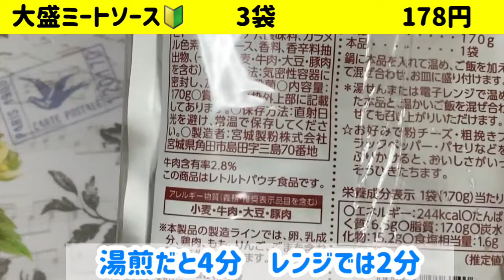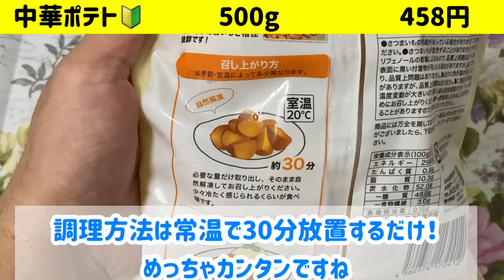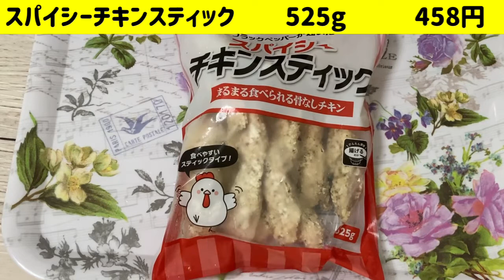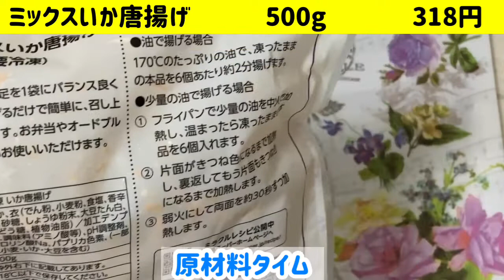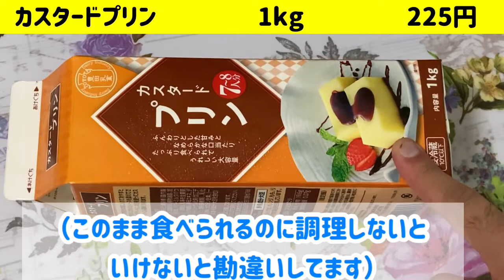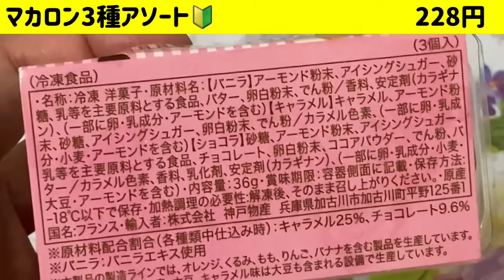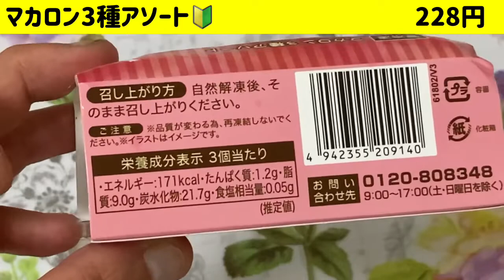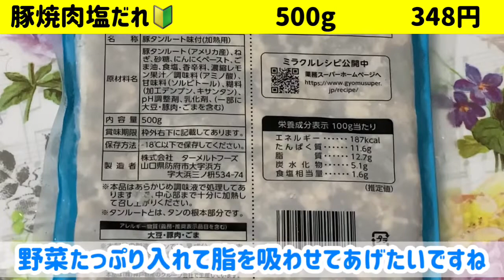【業務スーパー】大総力祭9月購入品紹介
※価格は全て税抜です

Twitter（動画の更新情報や、素の節約仮面のつぶやきが見れる）